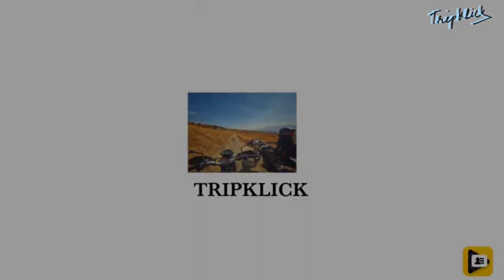Glimpse of Tamhini Ghat..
Tamhini Ghat is a mountain passage located between Mulshi and Tamhini in Maharashtra, India.
Situated on the crest of the Western Ghat mountain ranges, Tamhini Ghat is noted for its surroundings comprising scenic waterfalls, lakes and dense woods. The best time to visit is October through November.

Car Used - Hyundai i10
Camera Used - Samsung M51
App used to Edit - Youcut

Song Credit
Artist - Taba chake
Song - Aao chalein

Song
Aao Chalein
Artist
Taba Chake
Album
Bombay Dreams
Horus Music (on behalf of Taba Chake Records); Songtrust, LatinAutor, LatinAutorPerf, and 5 Music Rights Societies